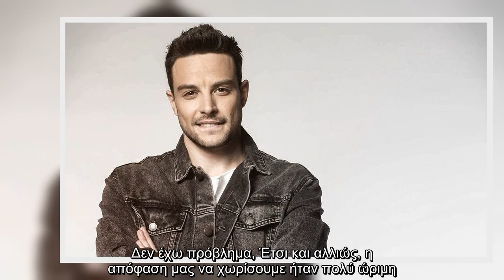Άρης Μακρής: «Η Άννα Μαρία δεν θα μπορούσε να διαχειριστεί την παρουσία μου στο Survivor»